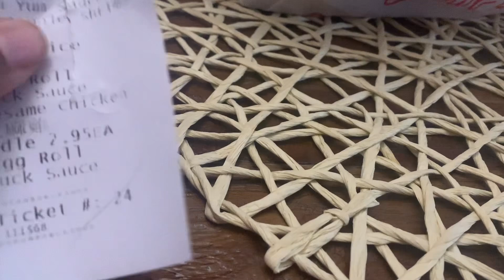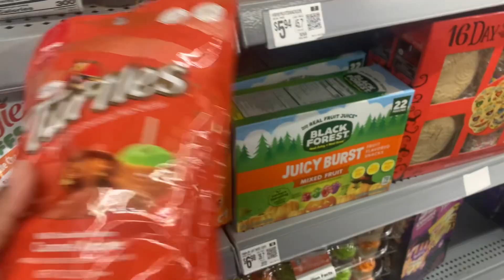FEELING OBLIGATED | TRYING SOMETHING NEW| CAR CHAT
Hello Shay Squad and Welcome to another Vlog!!

Checkout my youtube sister‘s :     ‪‪​⁠ ‬  ‪‪ ‬   @AngelsLyfe25  @angelsithinkican  @jennaunfiltered  @KeepinUpWithCe @alexandrajlovesyou @ShanthiLifeVlog @MrsLovelyTV @SimplyTashMarie @jstdorice1344 ​⁠ ​​⁠ ​⁠ ​⁠  ​⁠ ​⁠  ​⁠  ​⁠ ​⁠  ​⁠  ​⁠  ​⁠ ​⁠  ​⁠ ‪‪ ‬   ‪‪‪​⁠ ‪‪ ‬      ‬ ‪                 ​